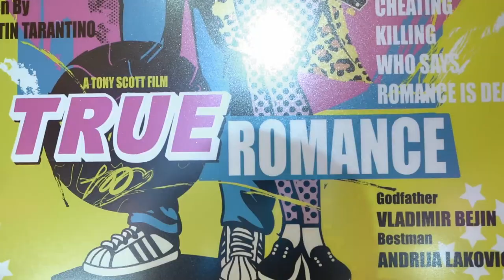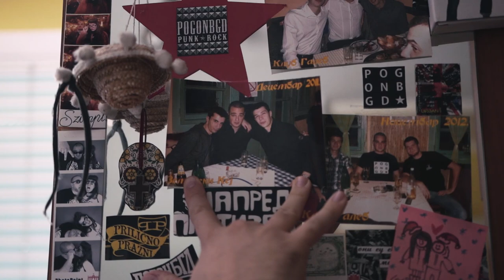MIA I SASA (Just & Lobby)